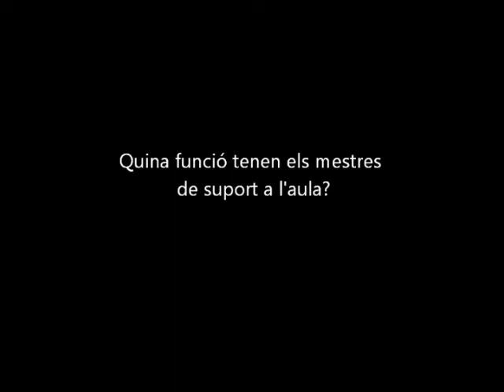Quina funció tenen els mestres de suport a l'aula?